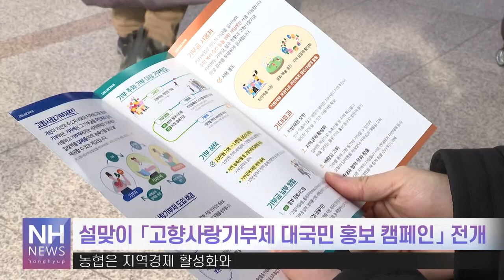설맞이 고향사랑기부제 대국민 홍보 캠페인 전개(20230120)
올해 처음으로 고향사랑기부제가 시행되면서,
농업·농촌에 활력과
지역경제 활성화 기대가 높습니다.

우리 농협도 ‘고향사랑기부제’의
전국적인 확산과 붐 조성을 통해
성공적 정착을 위한 노력을 펼치고 있는데요.

이를 위해 고향사랑기부제 홍보 캠페인을 진행했습니다.